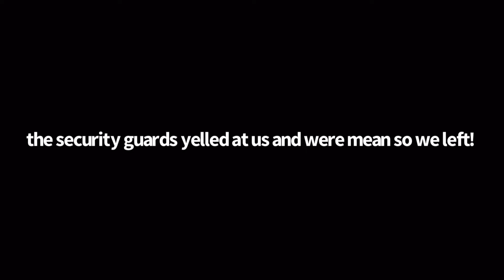REGRETTES CONCERT VLOG (family reunion)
lets go see the regrettes together!!